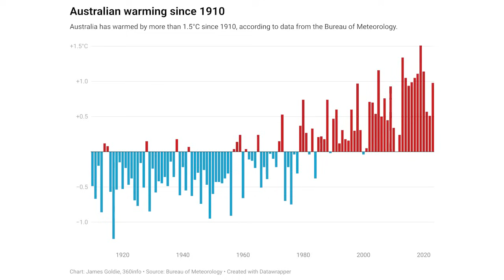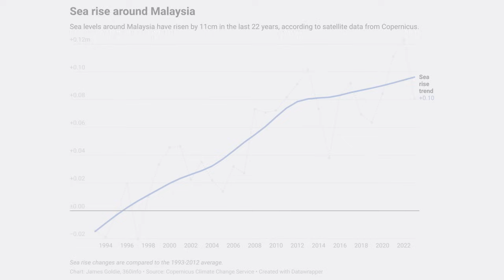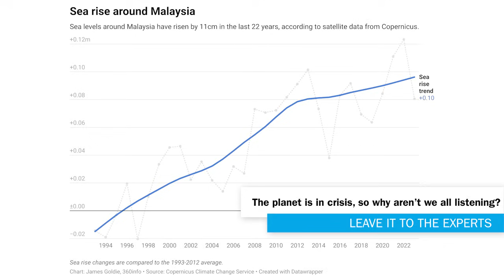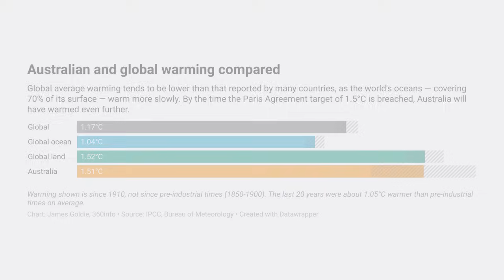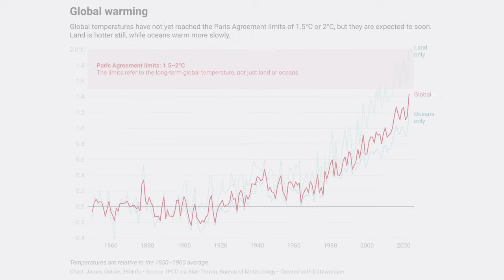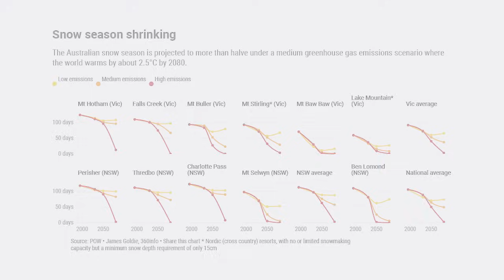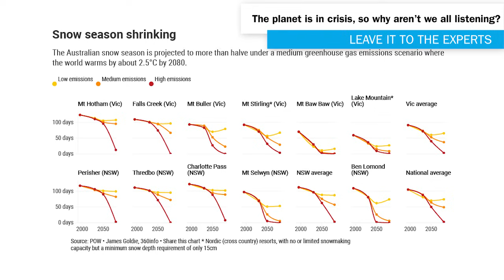The planet is in crisis, so why aren’t we all listening?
In a series of new reports, climate scientists across the world have again raised the alarm about the critical need for real action -- before the impacts of climate change become truly catastrophic.

In Australia, the state of the climate report released yesterday by CSIRO and The Bureau of Meteorology revealed that Australia’s average temperature has already increased by more than 1.5 degrees Celsius since national records began.

A new report from the World Meteorological Organization just announced that Greenhouse gas levels globally surged to a new record in 2023, while the United Nations Environment Programme’s latest Emissions Gap Report warned that governments would have to cut greenhouse gases drastically – by 57 per cent by 2035 – to slow the global temperature rise to 1.5°C above pre-industrial levels. And just weeks ago, a team of international scientists published a global state of the climate report which warned: “We are on the brink of an irreversible climate disaster. This is a global emergency beyond any doubt.”

All these scientific papers agree the world is on track to blow right past the Paris Agreement’s target of limiting the global temperature increase to 1.5 degrees. So why does it feel like nobody is listening?

In this episode, we dig into climate apathy (and how household income stress might play into it); individuals’ behavioural and psychological responses to stark climate news; and how the changing media landscape shapes the way we receive climate news.

Plus, the experts weigh in on solutions to the climate crisis – for governments, big corporates, and individuals.

Experts joining us for this episode are:

Dr Jaclyn Brown, Research Director for the Climate Intelligence Program and the lead of CSIRO’s Climate Science Centre.

Nerilie Abram, Professor of climate science at The Australian National University in Canberra and Deputy Director of the Australian Centre for Excellence in Antarctic Science and the Centre of Excellence for the Weather of the 21st Century.

Dr Ben Newell, Professor of Behavioural Science in the School of Psychology at UNSW Sydney and Director of the UNSW Institute for Climate Risk & Response (ICRR).

Dr Lucy Richardson, Deputy Director of the Climate Change Communication Research Hub at Monash University, Melbourne.